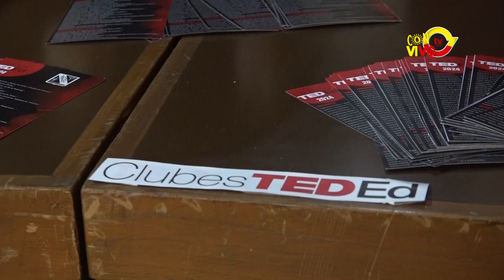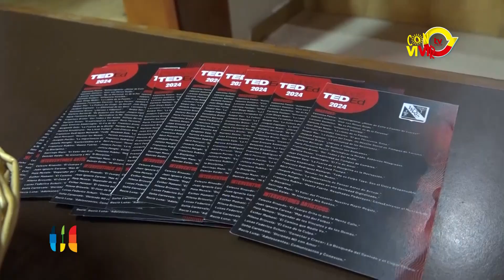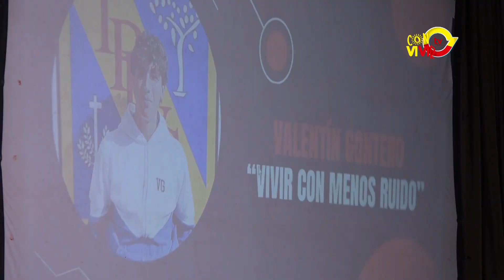Informe "Charlas TED ED"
Alumnos y alumnas del Instituto Vélez Sarsfield Abordan los Desafíos Contemporáneos que Impactan a su Generación en una nueva edición de Clubes Ted ed.
En una jornada de reflexiones poderosas, los alumnos de sexto año presentaron sus investigaciones sobre temas clave como los miedos, el bullying, el amor y las preocupaciones sociales que marcan el presente y futuro. Acompañamos la jornada y hoy compartimos sus testimonios.